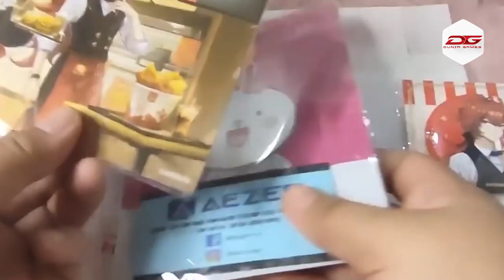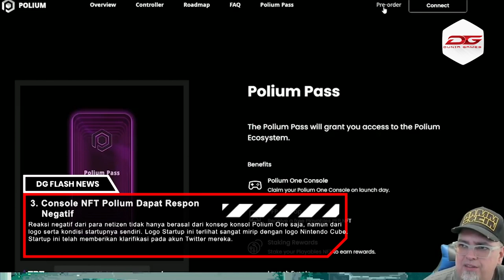Kairi dan Yeb Perkuat Onic! Geek Fam Kedatangan Roster Filipina?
Flash News Minggu Ini akan memuat berita mengenai Onic dengan Coach dan Player Barunya, sert Geek Fam yang sudah dekat dengan roster asal filipina. Dan juga berita-berita menarik lainnya!